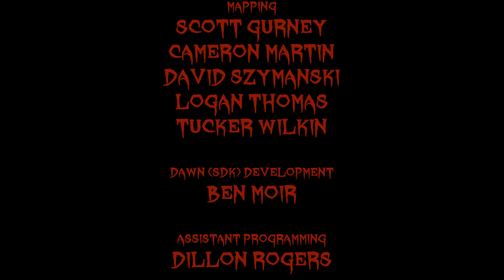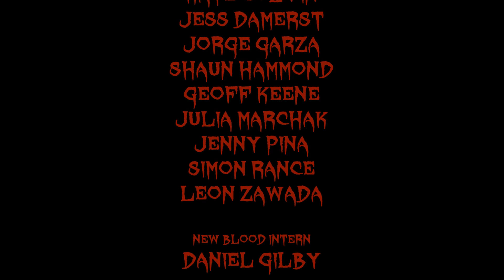Прохождение DUSK [06]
Отличный олдскульный шутер. Сложность Cero Miedo.